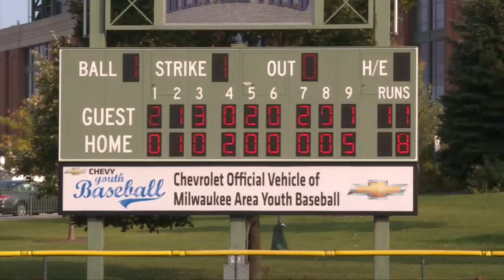Inside Marquette Basketball | Team Softball Game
What happens when the Golden Eagles step off the basketball court, and on to the softball diamond?

Watch Inside Marquette Basketball, Wednesdays at 6 p.m. and 11 p.m., only on Spectrum Sports Wisconsin.